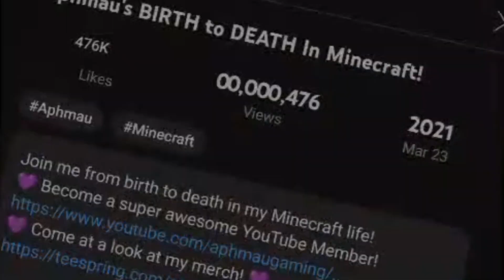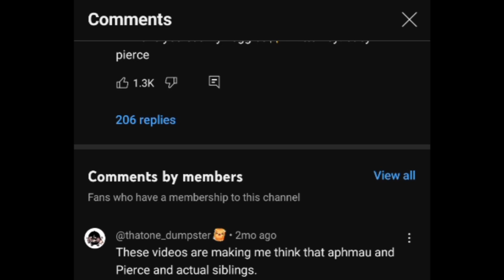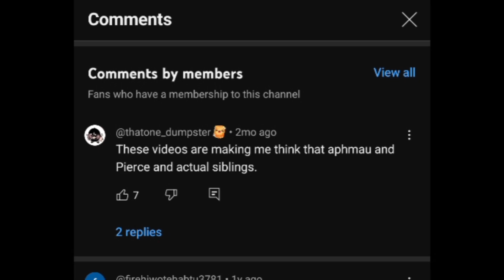Reacting To Aphmau (Aphmau's BIRTH To DEATH In Minecraft!) Aphmau Cringe Mondays #3